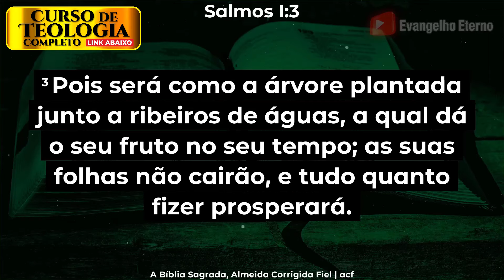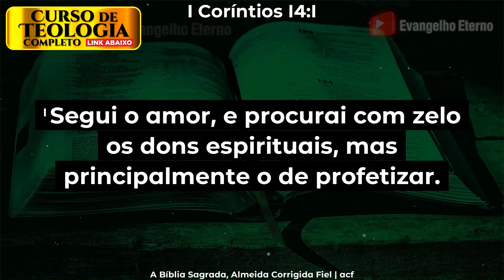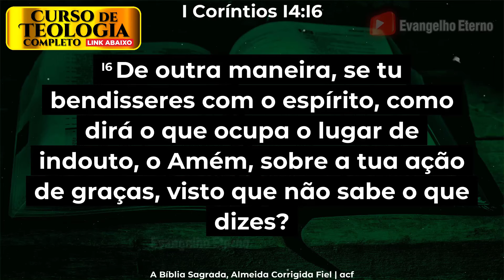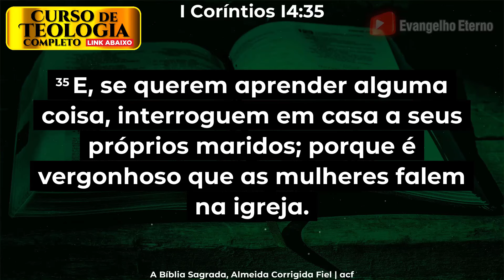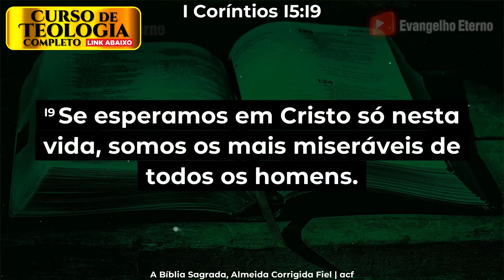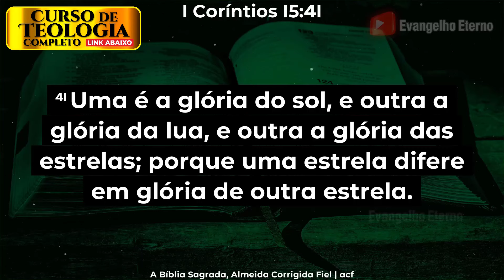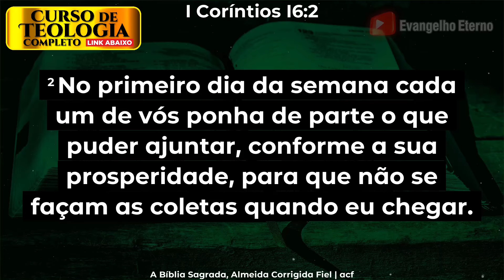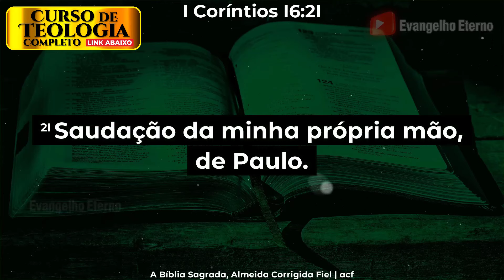LEIA A BÍBLIA TODO O DIA 📖 dia173 🔴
SALMO 1 - 00:00
SALMO 2 - 01:05
SALMO 3 - 02:49
1CORÍNTIOS capítulo 14 - 03:58
1CORÍNTIOS capítulo 15 - 10:54
1CORÍNTIOS capítulo 16 - 20:07